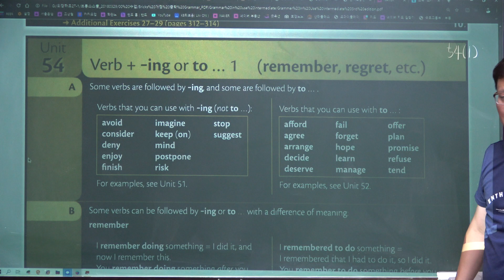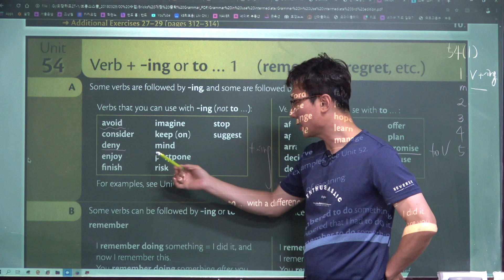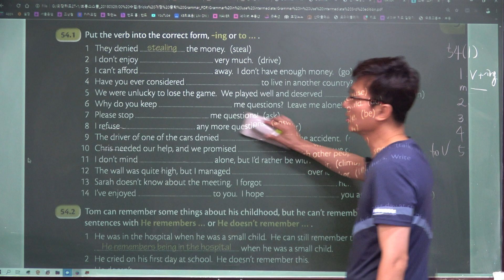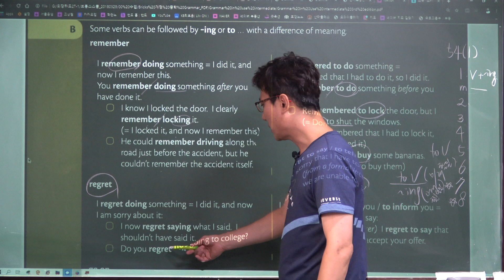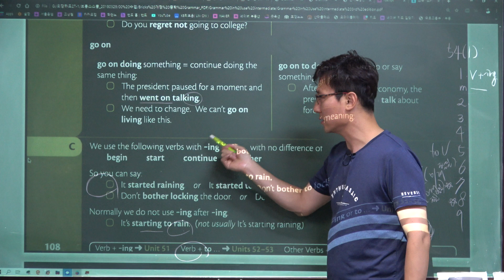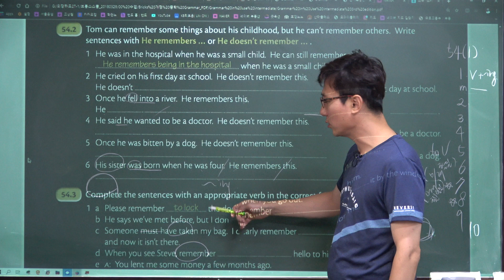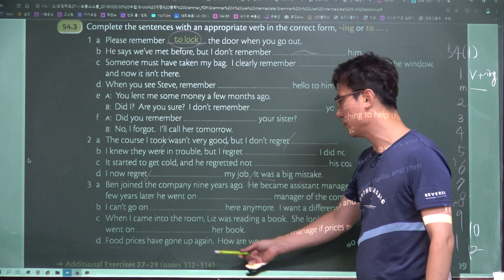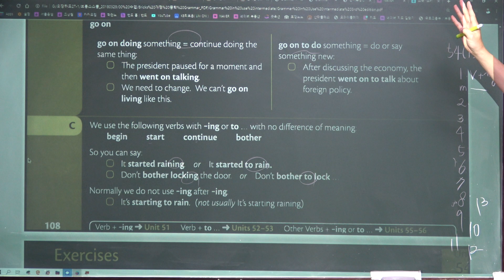54(1) Grammar In Use Intermediate 54(1), 그래머인유스, 남목고수 서울윤쌤영어학원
그래머 인 유즈 인터미디엇트, Grammar In Use Intermediate, 남목고내신대비학원, 서울윤쌤영어학원, 성인영어학원, 영어학원추천, 초등영어학원추천, 중등영어학원추천, 영어회화, 울산고등영어학원추천, 울산남목영어학원추천, 울산동구영어학원추천, 울산동구영어회화, 울산성인영어, 울산성인영어학원추천, 울산성인영어회화 울산영어, 울산영어스터디, 울산영어학원, 울산영어학원추천, 울산영어회화, 울산영어회화학원, 울산외국인영어, 울산중등영어학원추천, 울산직장인영어, 울산초등영어, 울산초등영어학원추천, 울산학원, 직장인영어, 청운고근처영어학원, 청운고내신대비학원, 초보영어, 파닉스영어학원, 현대고내신대비학원